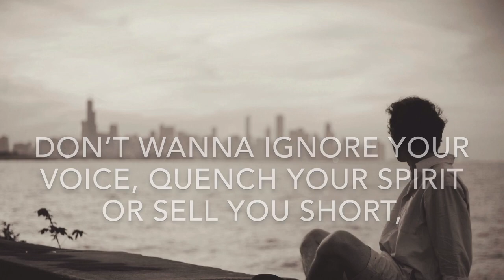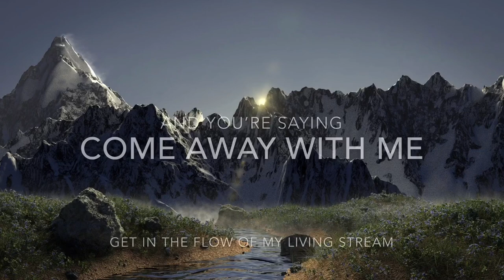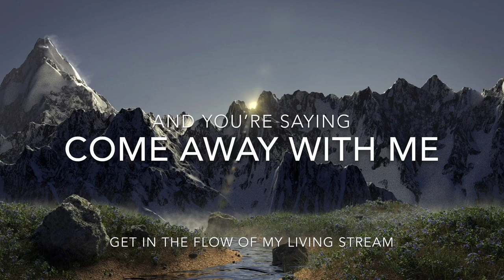Soar by Heide Parrett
Prophetic worship  Isaiah 40:31, John 3:8